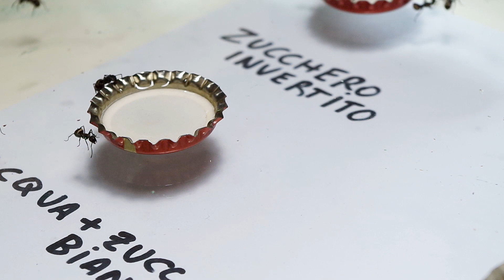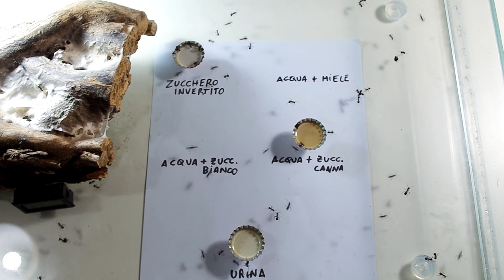ESPERIMENTO con le Formiche - Risultato inaspettato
Breve test di preferenza alimentare con le mie Polyrhachis dives. Risultato inaspettato?

Segui anche la nostra pagina Instagram!

Dove compro le provette
Dove compro i contenitori e

Si ringraziano, F. Ricatti, G. Baronchelli, R. Piras e  M.Green per l'importante contributo alla realizzazione di questo video.